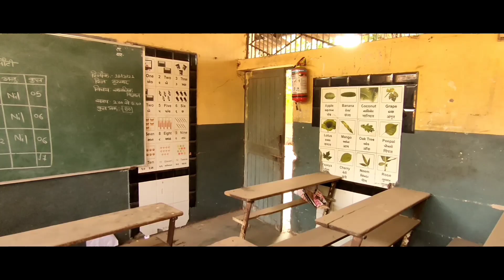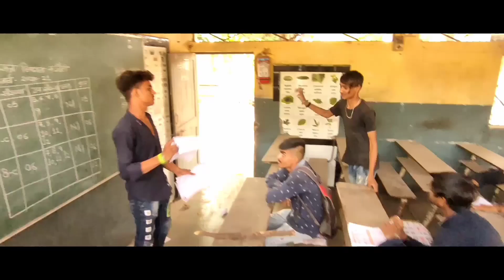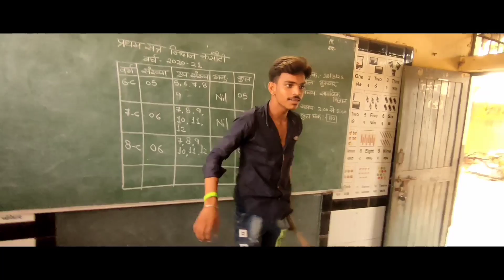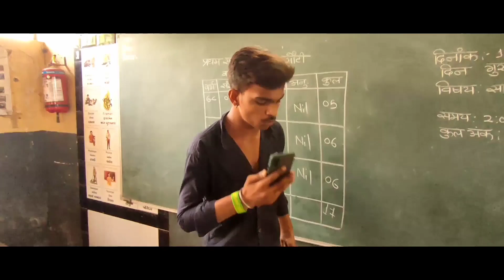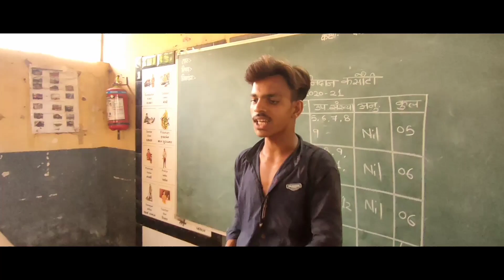Bord Exam Time Masti || Full Funny || Bindaas boys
Bord Exam Time Masti || Full Funny  || The Study Boy